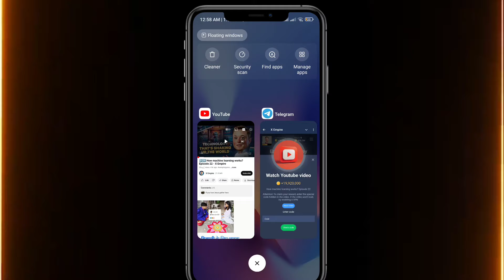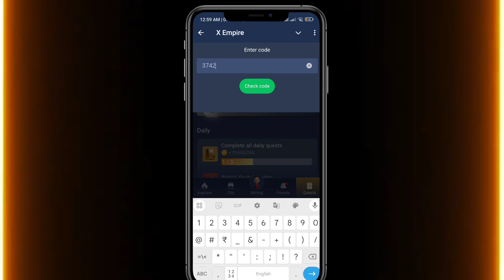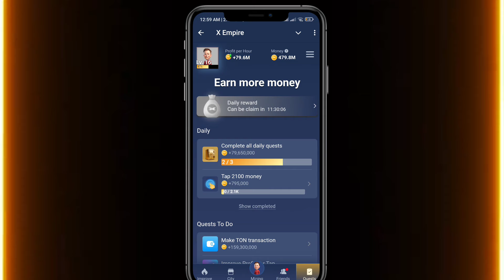Episode 22 X Empire code | X Empire YouTube Video Code 11 August | Musk Empire Combo (Bitcoin)